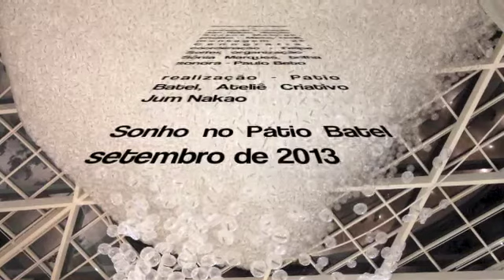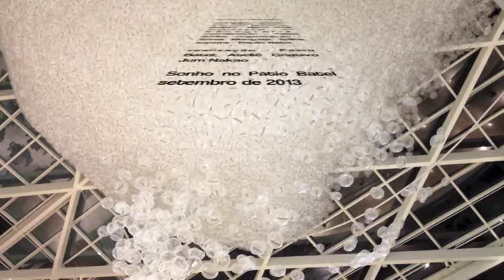Sonho no Pátio Batel